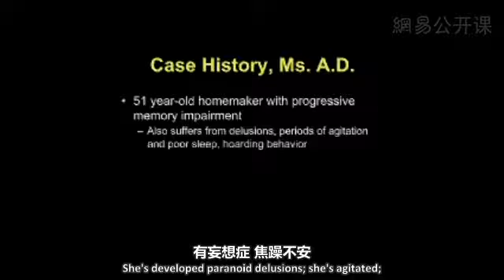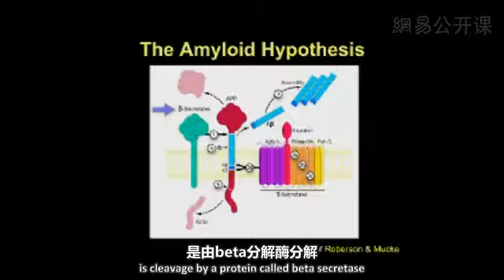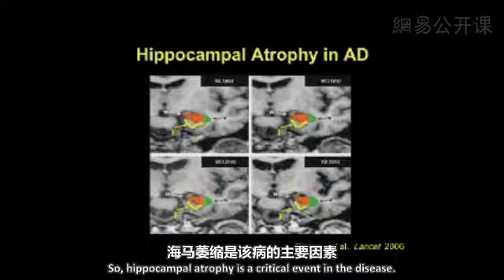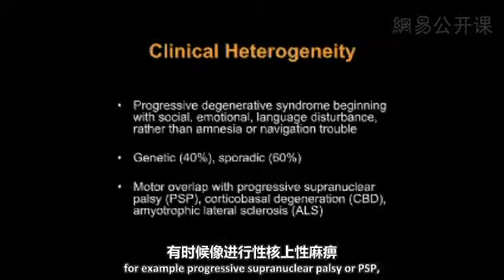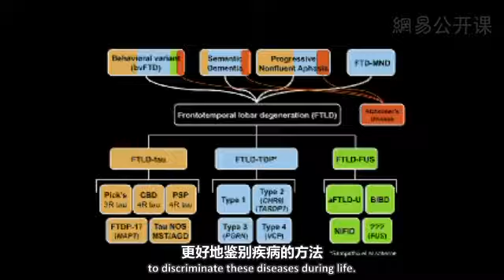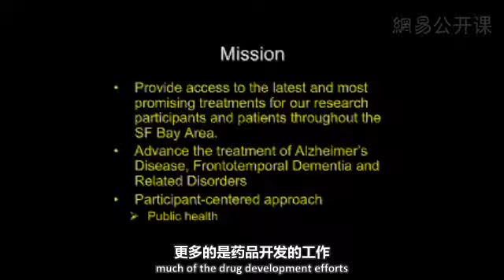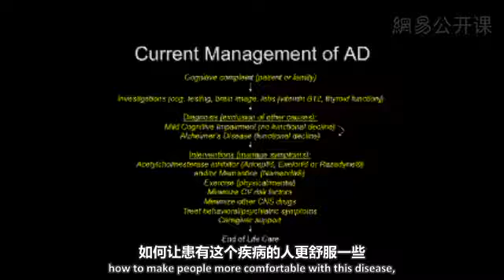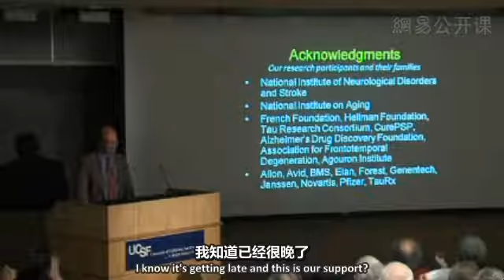0025 加州大学电视台：老龄化与老年健康 阿尔茨海默病和额颞痴呆 网易公开课